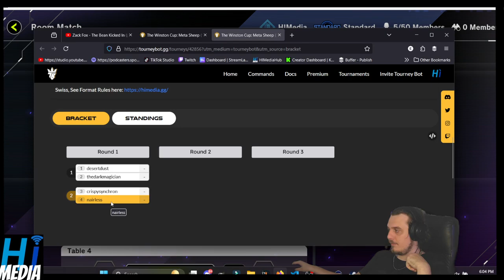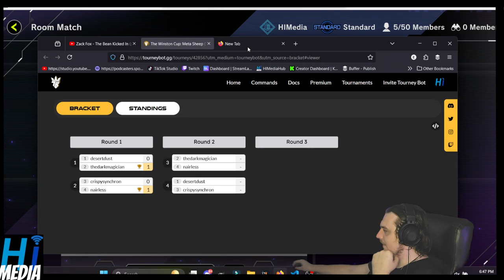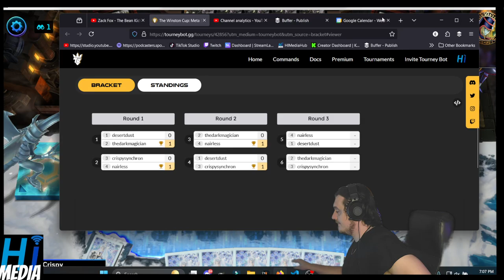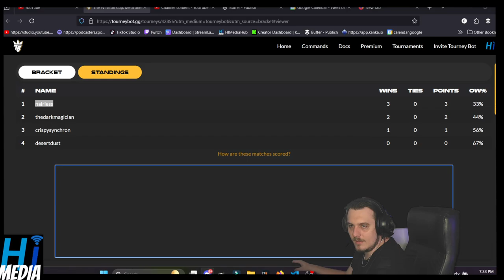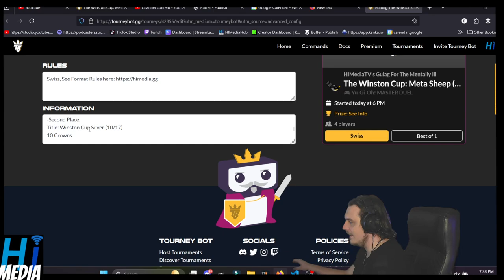The Winston Cup: Meta Sheep 10/17